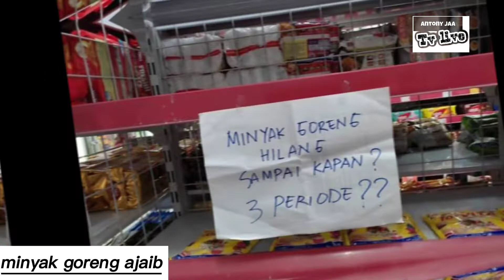Gaib !!! Minyak goreng langka saat murah, langsung banjir ketika mahal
Minyak goreng# minyak goreng ajaib# minyak goreng langka# minyak goreng mahal# minyak goreng hari ini# minyak goreng Iwan fals#